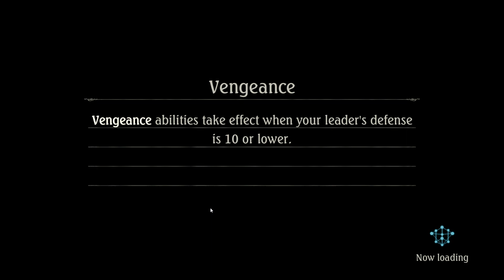【Shadowverse】Quest: Kuromi ► Elite: Gold & Legendary Cards Only ★ UL D-Shift Chaos Rune v1 ║#4600║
Game: Shadowverse
Platform(s): Microsoft Windows, Android, iOS, macOS
Developer(s): Cygames
Release Date: June 17, 2016

Decklist(s):
Runecraft:
UL D-Shift Chaos Rune v1 (Sanrio):